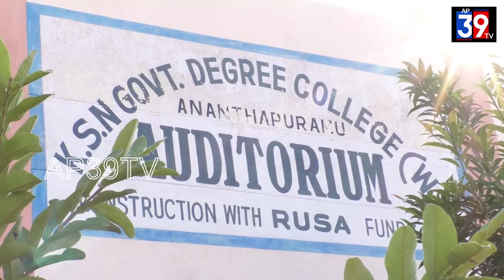JPSS అధ్యక్షుడు కట్టుబడి తానీశా ఆధ్వర్యంలో బహుమతులు. Prizes under the patronage of Tanisha,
JPSS వ్యవస్థాపక అధ్యక్షులు కట్టుబడి తానీషా ఆధ్వర్యంలో సీఎం వైఎస్ జగన్మోహన్ రెడ్డి జన్మదినాన్ని పురస్కరించుకొని విద్యార్థిని విద్యార్థులకు వ్యాసరచన పోటీలు నిర్వహించారు. ఈ పోటీల్లో గెలుపొందిన విద్యార్థిని విద్యార్థులకు నగదు బహుమతితో పాటు, విద్యార్థులకు చదువుకోవడానికి రీడింగ్ చైర్స్, ప్యాడ్స్ అందజేశారు.ఈ కార్యక్రమానికి ముఖ్య అతిథులుగా అర్బన్ ఎమ్మెల్యే అనంత వెంకటరామిరెడ్డి, కళాశాల ప్రిన్సిపాల్ శంకరయ్య, వైస్ ప్రిన్సిపాల్ పురుషోత్తం, మార్కెట్ యార్డ్ చైర్మన్ ఫయాజ్ భాషా, బీసీ రమేష్ గౌడ్, ఉపాధ్యాయులు రామలక్ష్మి, జయలక్ష్మి, తదితరులు పాల్గొన్నారు